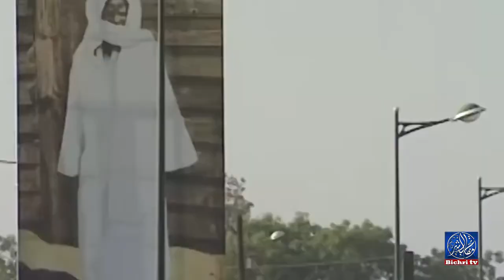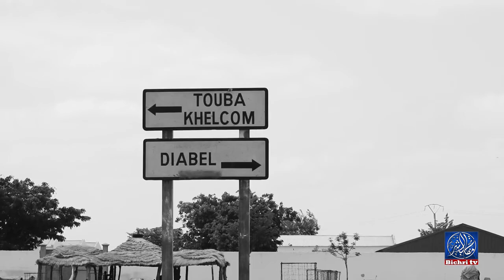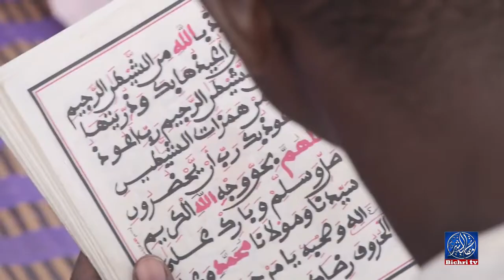Film Documentaire sur la Vie et Oeuvre de Serigne Saliou MBACKE 1915/ 2007